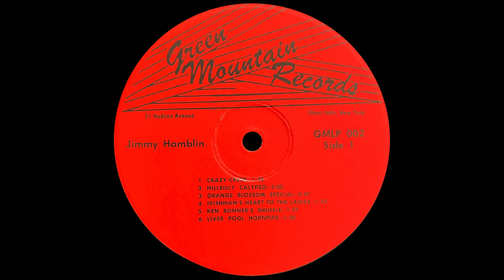Jimmie Hamblin - Fiddles Around (Full Album)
00:00 Crazy Creek
01:50 Hillbilly Calypso
04:56 Orange Blossom Special
08:07 Irishman's Heart To The Ladies
09:44 Ken Bonner's Shuffle
11:25 Liver Pool Hornpipe
13:09 Tomahawk
14:41 Flop Eared Mule
16:36 Joys Of Quebec
18:38 Jim's Delight
20:19 White Water Jig
22:14 Pea Soup Reel

Artist: Jimmie Hamblin
Release: Fiddles Around
Label: Green Mountain Records
Year: 1960s

Manufactured by Wayne Raney Mfg. Co., Concord, Ark.

Green Mountain Records - 31 Hudson Avenue, Glens Falls, NY

First full-length album by James Burton "Jimmie" Hamblin (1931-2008)